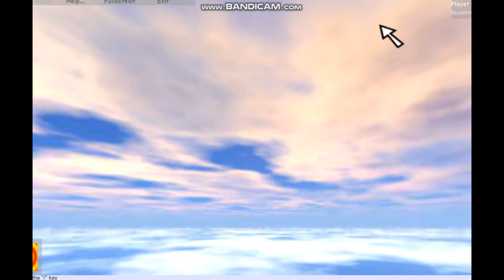epik roblox blooperz vidoe!!!!!!!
dis is my reallly epik roblocks bloopper video!!! this is my first ever blooperz vidoe so PLS D0NT DISLIKE THE VIDEO OR ELSE TEH EPIK DUCK WILL COME TO YOUR HOUS!11111!